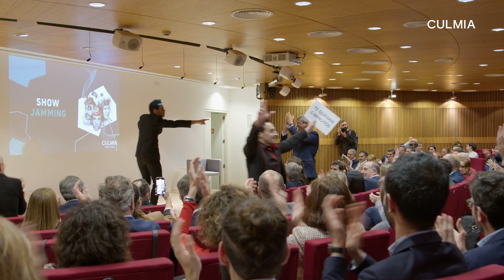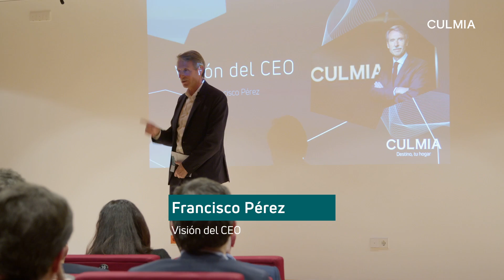II Edición Premios Seguridad y Salud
Ha tenido lugar la II Edición de los Premios a la Excelencia en Seguridad y Salud, organizados por Culmia. Estos premios se otorgan por promover actitudes seguras y favorecer en la prevención de riesgos laborales.

El Grupo Aparejadores Madrid fue el espacio que acogió el evento y que comenzó con un espectáculo muy divertido de manos de Jamming . Tras esto, tuvo lugar las ‘Conversaciones de Seguridad y Salud’ con Cristina Gómez y Felix Sanz.

Tras ellos, se dio paso a José María Ruiz Carpintero con las Best Practices en Seguridad y Salud y posteriormente, Francisco Pérez, CEO de Culmia, quiso compartir con todos los asistentes su visión tanto personal como laboral sobre la Seguridad y Salud.

Para finalizar el evento, Juan Manuel Borrás, Director de Operaciones en Culmia, fue el encargado de dar paso a los premiados.